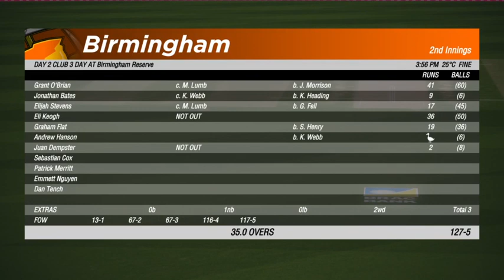Cricket 19 (UK) - Career Mode #5 Jonathan Bates | Birmingham v Corby (3 Day Club Game)